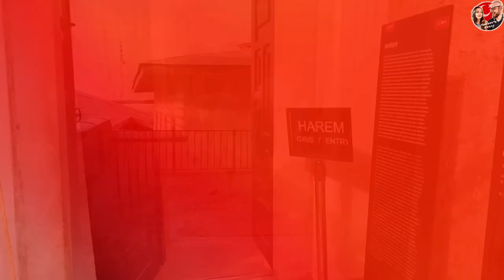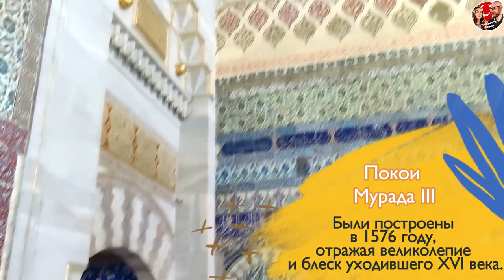Куда пойти в Стамбуле? Топкапы-самое популярное место для туриста. Topkapi Istanbul. Турция 2022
Топкапы — главный дворец Османской империи до середины XIX века. Расположен в историческом центре Стамбула, на мысе Сарайбурну, в месте впадения Босфора и Золотого Рога в Мраморное море.

Путешествие во дворец Топкапы начинается с главных ворот, через которые въезжали, и уезжали султаны, в настоящее время в них входит любой турист и попадает в первый двор, где расположена древнейшая церковь города в честь святой Ирины, а также монетный двор и фонтан.
Далее следуют ворота Приветствия, через которые путешественник попадает во дворец повелителя, его покои.
Далее располагаются ворота Счастья, они ведут в гарем дворца Топкапы, библиотеку, школу чиновников и зал, где особо важных гостей принимал султан. Третий двор являлся внутренней частью двора, закрытой для посетителей. Здесь находились личные покои Султана, а вход в них осуществлялся строго по его дозволению.
Следующие ворота открывают возможность попасть в султанский сад, где правитель проводил много времени, это было его интимное пространство, так как султан мог побыть здесь наедине с собой. В этом дворе находится мечеть Софа, комната, где производили обрезания. Отсюда открываются великолепные виды на Золотой Рог, Босфор и Мраморное море.
На территории четвёртого двора расположен сад Тулип и терраса, получившая название Софа-и Хюмайун (Sofa-iHümâyûn) или Мраморная Терраса.

Ставь палец вверх, чтобы как можно людей видело это видео